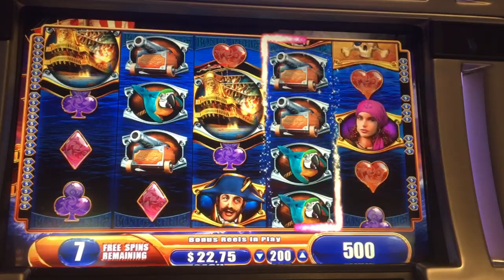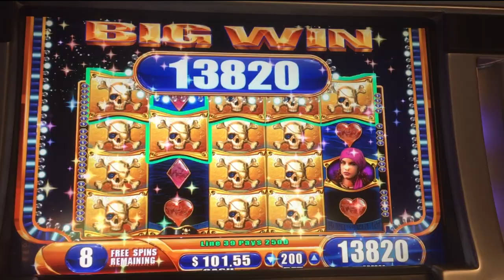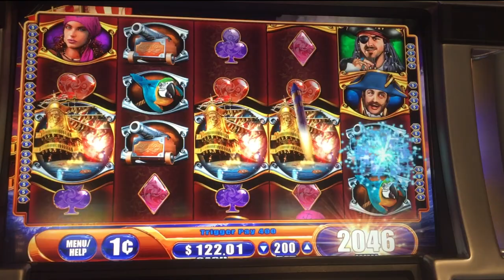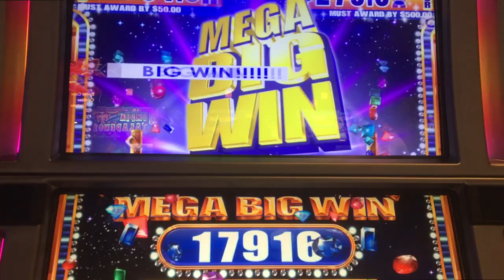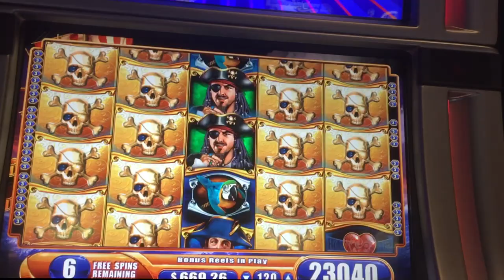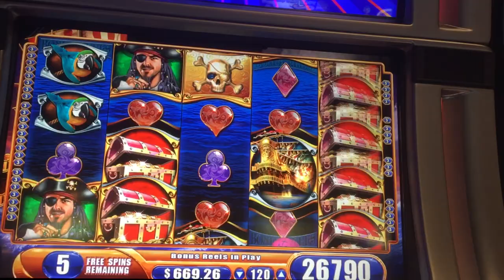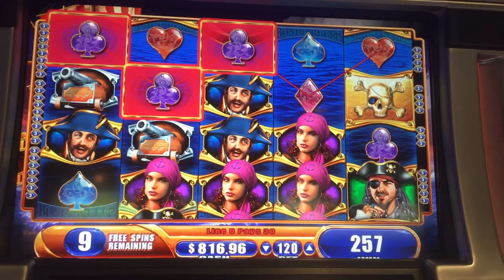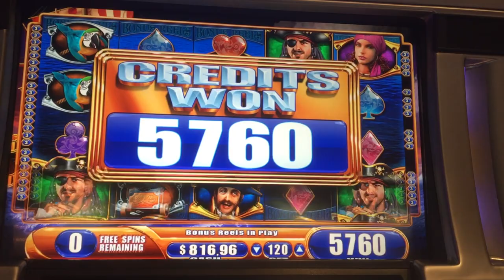💰MEGA BIG WIN!!!💰Pirate Ship *WMS* Slot Machine Bonus Wins!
**MEGA BIG WIN!** Pirate Ship Slot Machine AWESOME Bonus Wins!
This game has been HOT lately and once again here are some great wins on the classic Pirate Ship Slot machine by WMS G+ Deluxe gaming! Hope I get to play Napoleon and Josephine, King of Africa, and Mystical Unicorn soon!

I am Slotman777 and I enjoy classic slot machines!

Always filmed in a real casino no BS here!

🦁AMAZING KING OF AFRICA MAX BET BONUS WIN🦁